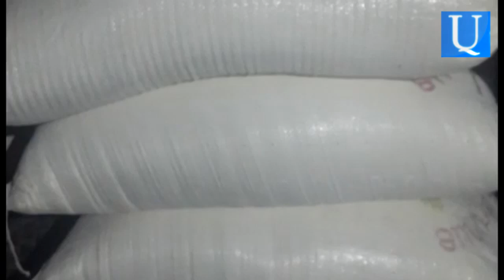Հաց` ի հիշատակ «Հաց բերող»-ի